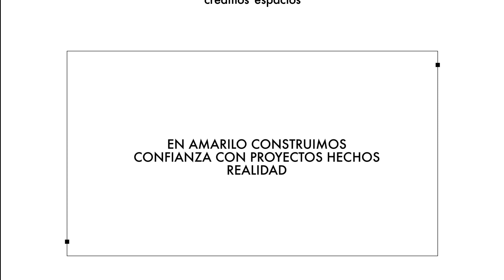| Así avanza tu hogar - Salamanca |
Proyecto Salamanca, avance de obra Enero-Febrero 2020

Así avanzan tus sueños, así avanza tu futura vivienda.